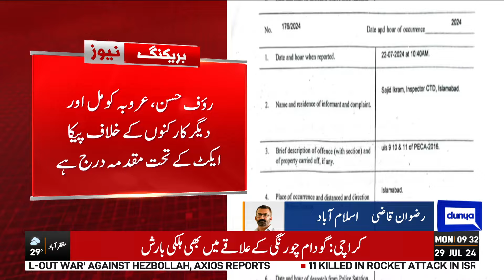Bail Approved..!! Another Major Decision | Good News For PTI | Jamat e Islami Protest - Dharna